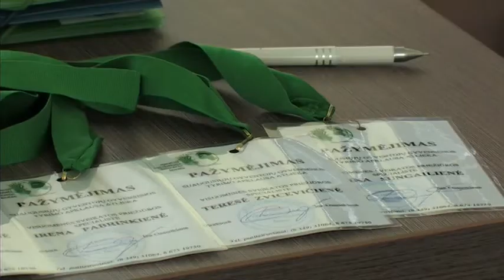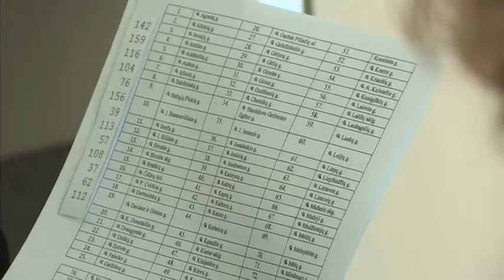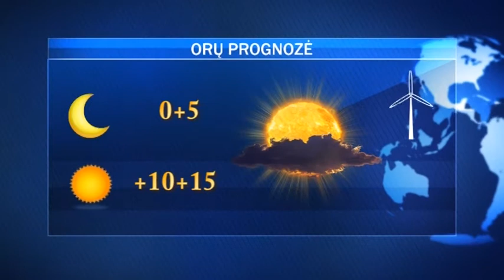Antradienio AVVA žinios 2018-04-10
Veikla be leidimo – higienos paso užtraukia baudą iki 850 eurų; jau šiandien Jonavoje pradedamas vykdyti gyventojų gyvensenos tyrimas; keičiasi švarinimo akcijos Darom 2018 tvarka; vis dar švenčiamos Velykos